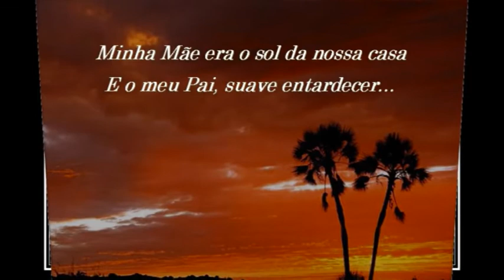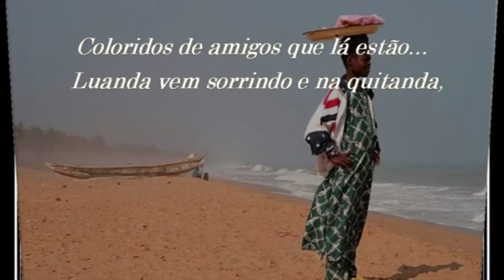MARIA KOPKE - RECORDAÇÕES.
SONETO POESIA.